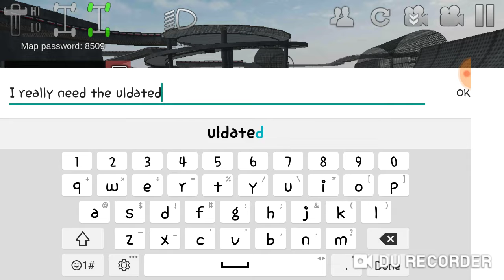Outlaws of the offroad gymkhana fail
I failed hard